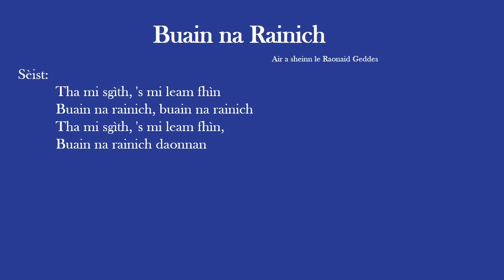Buain Na Rainich (Ceòl nam Beann) Ceilidh with Còisir Lunnainn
To celebrate Seachdain na Gàidhlig the choir has recorded themselves singing much loved ceilidh songs. In the video our wonderful co-conductor, Rachel, is singing Buain Na Rainich. We hope you enjoy singing along with her.